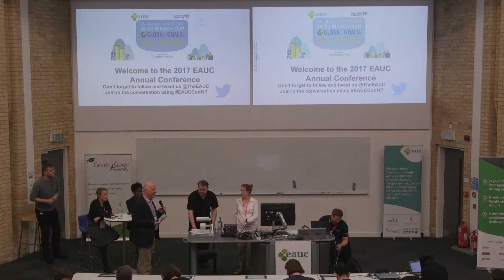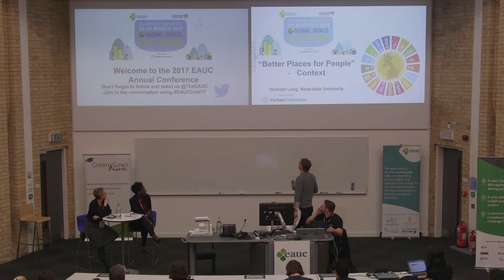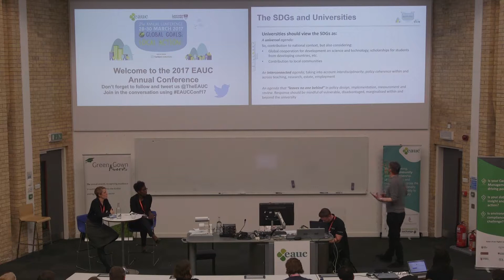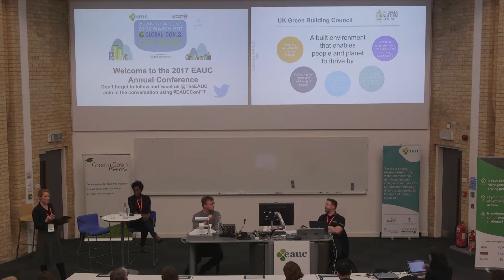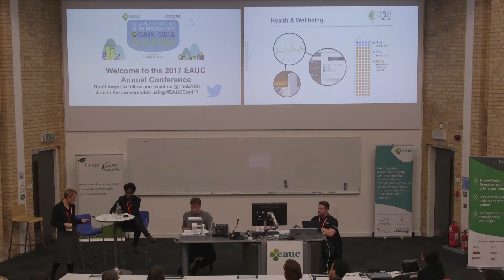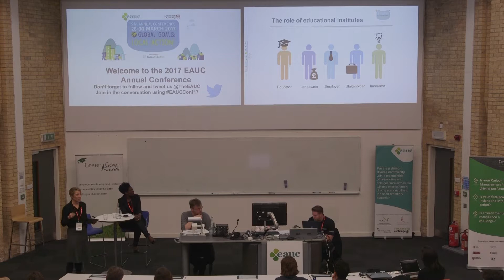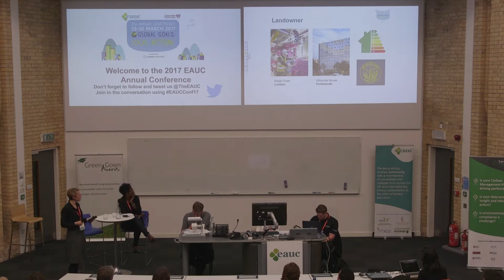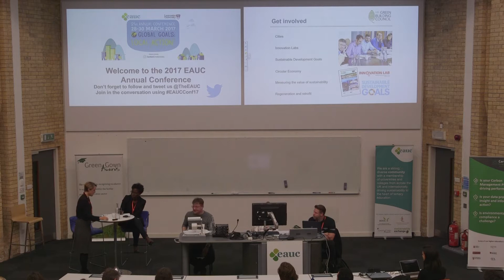EAUC Conference Keynote: Better Places for People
This keynote session from the 2017 EAUC Annual Conference features Julie Hirigoyen - CEO, UK-GBC, Maria Adebowale-Schwarte – Director, Living Space Project and is chaired by Graham Long, Senior Lecturer in Politics – Newcastle University.

The session considers how colleges and universities are doing at leading and creating sustainable buildings, campuses, communities and cities and what more we should be doing with our unique nature and position to facilitate local economic and social prosperity, cross-sector collaboration, participation, equity and democracy.

Spaces and buildings are at the heart of our communities and cities. Brought into focus by the Sustainable Development Goals (SDGs), most notably Goal 11 which determines the need ‘to make cities inclusive, safe, resilient and sustainable,’ there is a growing demand and necessity for our communities and buildings to become spaces people want to live and work in.

This keynote session will consider how building design can improve health, wellbeing and productivity and how buildings themselves can act as a starting point to build a community and an inclusive, cohesive fair one at that. It will also reflect on the role regeneration and community development can play in improving quality of life, specifically in our urban spaces.

Universities and colleges have a key part to play in creating sustainable buildings, campuses, communities and cities – this session will consider what this role is and how we can better fulfill it.